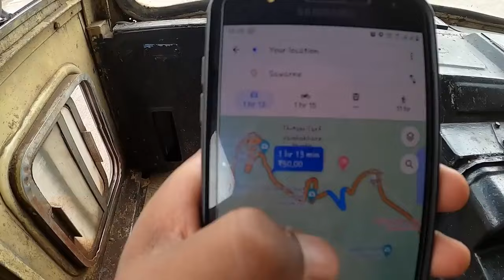MALSHEJ GHAT एक अविस्मरणीय अनुभव 🤩 with msrtc bus Alefhata to Morse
*Pune To Visakhapatnam By road*